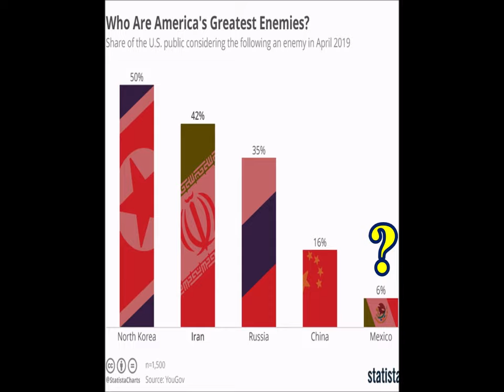Fast Earth Clues - Election 24 ✅